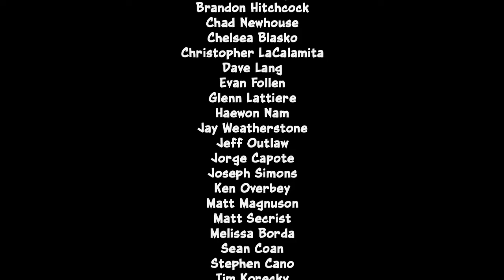Let's play Crash NST 1/3: #7 Cortex defeated!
In this episode, we defeat Cortex.